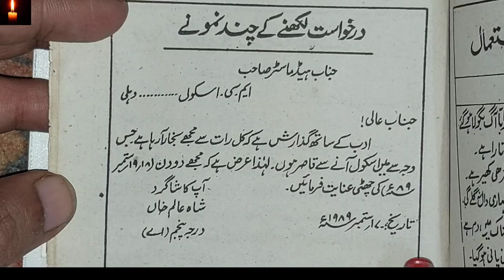Darkhast likhne ka tarika or chand namone urdu me